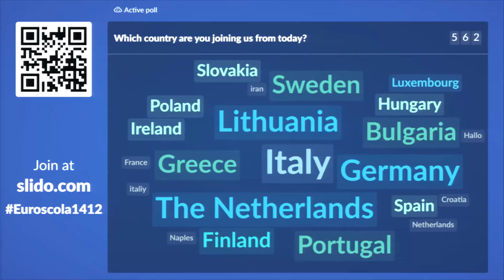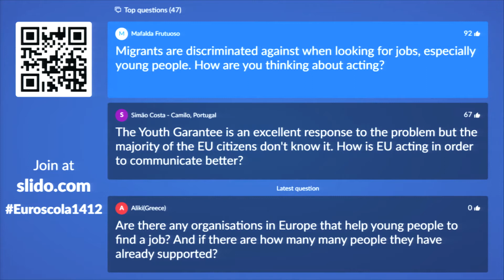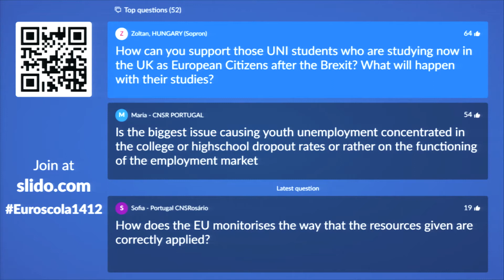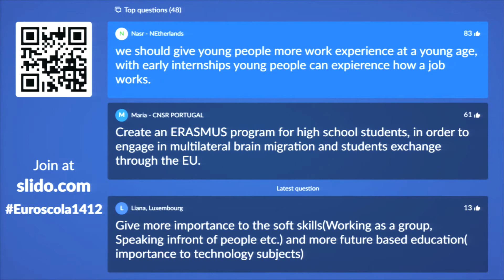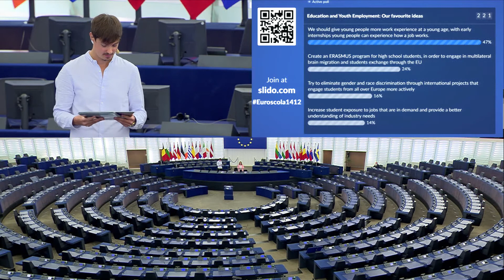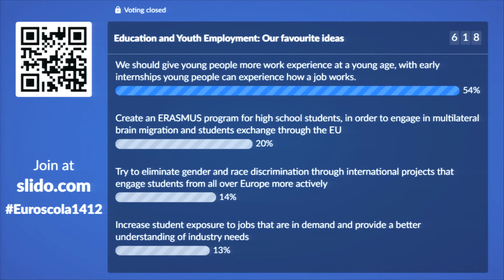Euroscola Online - 14 December 2020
"Education & Youth Employment: What do we need for our future?"

This was the topic discussed by some 3,000 students from 94 schools across Europe, who took part in the last Euroscola Online session of the year on 14 December!

During this 2-hour session, they had the opportunity to ask their questions directly to the European Parliament Vice-President Rainer Wieland..

Relive the highlights of this unforgettable session in this video! 📽🎞